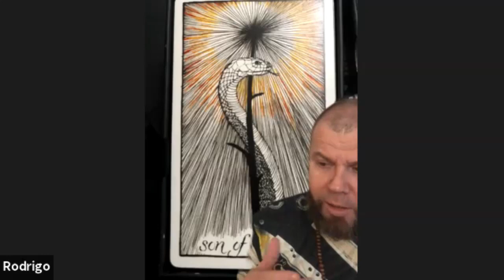TAROT DEL DIA PARA ABRIR TU MENTE Y PROFUNDIZAR TU INTUICION - TEN LINDO DIA!